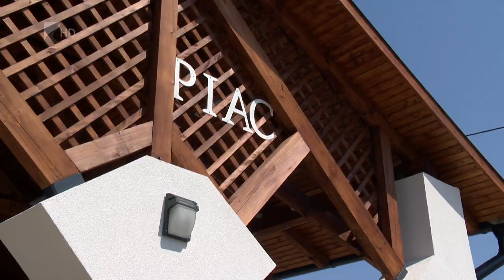Új piac Tyukodon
Korszerűbb feltételek között vásárolhatnak a helyiek és értékesíthetnek az árusok Tyukodon. A kistelepülésen 100 millió forintból építették fel a nyitott és zárt térrel is rendelkező új termelői piacot. Kovács Sándor, a térség országgyűlési képviselője az átadó ünnepségen arról beszélt, az új vásártér azért is fontos a helyieknek, mert az színvonalas közösségi teret is jelent számukra.